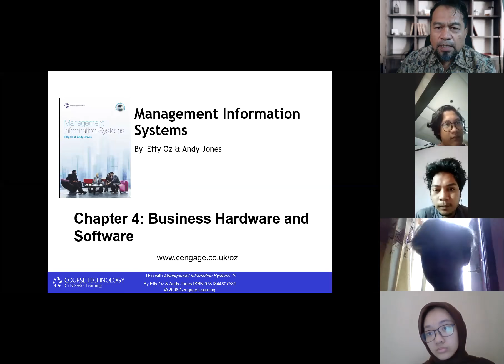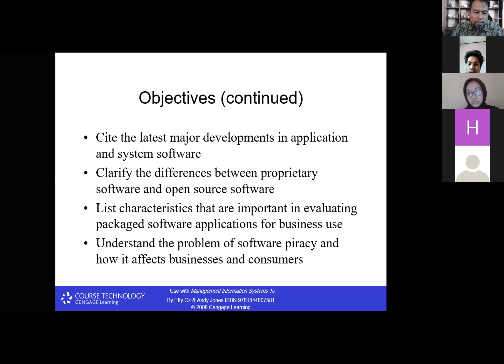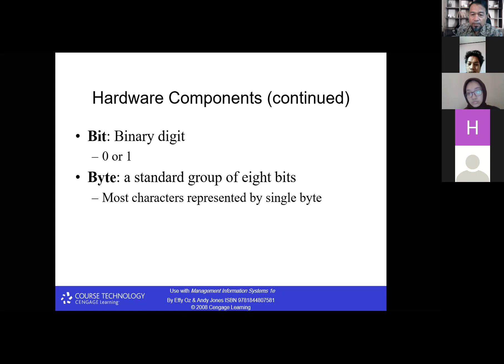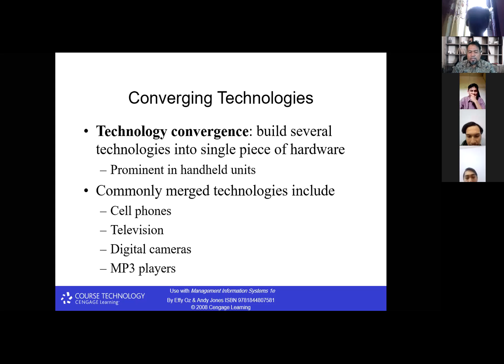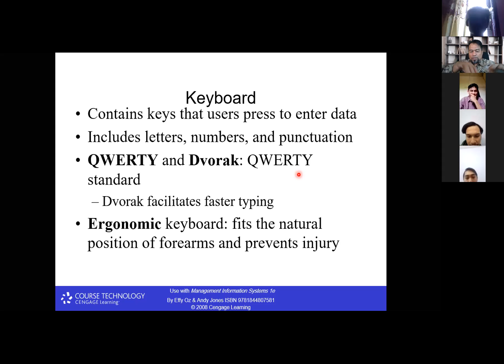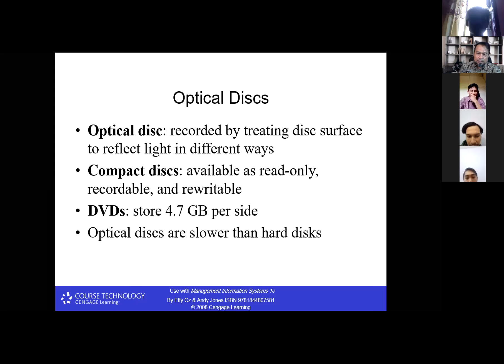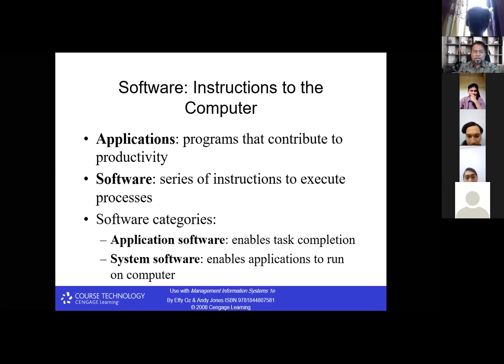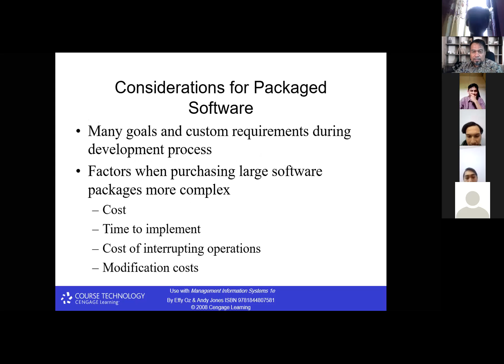Kuliah SIM #4. Business Hardware dan Software